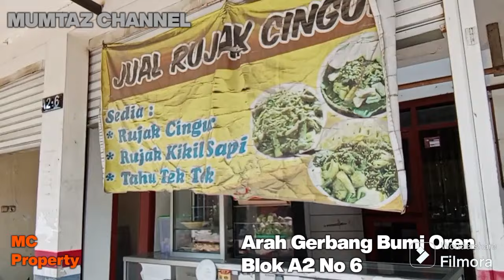RUJAK CINGUR || TAHU TEK TEK KHAS MALANG JAWA TIMUR • # mumtazchanel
RUJAK CINGUR •••
TAHU TEK TEK KHAS MALANG JAWA TIMUR •••

Ibu Indra adalah Owner dari kuliner ini, beliau merintis usaha ini sudah 7 tahun berjalan, dan merupakan usaha keluarga.

Sejak buka hingga kini, rasanya tetap dan tak berubah, begitupun dengan harga yang ditawarkan ke konsumen, tahu Tek Tek awalnya 14.000 per porsi 1 tahun yll, kini harganya hanya 15.000 per porsi, begitupun dengan Rujak Cingur nya, 1 tahun yll harganya 15.000 per porsi, kini beliau tetap bertahan dengan harga yang sama, yaitu 15.000 per porsi untuk Rujak Cingur nya.

Beliau asli Malang Jawa Timur, dan rasa tahu Tek Tek dan Rujak Cingur nya sangat khas Jawa Timuran, enak, lezat dan jarang sekali yang jualan ini di sini, hanya beliau Satu satunya.

Penjualan langsung
Info pesanan
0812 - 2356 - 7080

Melayani Online melalui:
Go Food
Grabb Food
(Rujak Cingur Gado Gado D'Oren)

Tempat:
Komplek Perumahan Bumi Oren
Blok A2 No 6
Cimekar Cileunyi